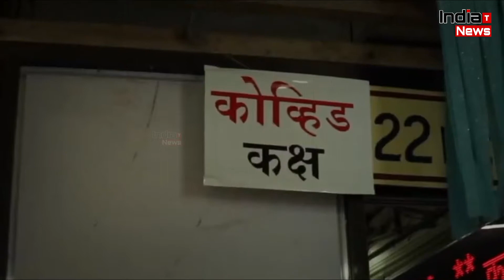Breaking News : महाराष्ट्र में कोरोना वायरस फिर हुआ बेकाबू, Nagpur में 14 March से लगेगा Lockdown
India Trending News (ITN) : Breaking News : महाराष्ट्र में कोरोना वायरस फिर हुआ बेकाबू, Nagpur में 14 March से लगेगा Lockdown

Breaking News: Maharashtra में Coronavirus फिर हुआ बेकाबू, Nagpur में 15 march से Lockdown का फैसला

V/o - Ananya